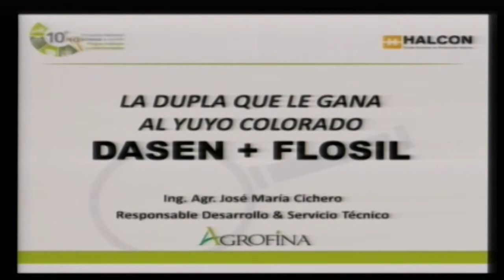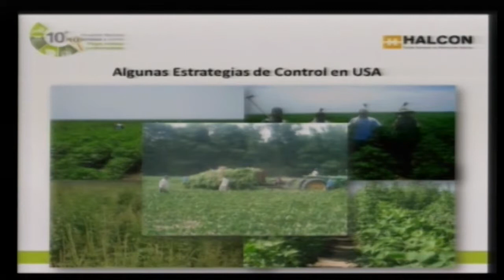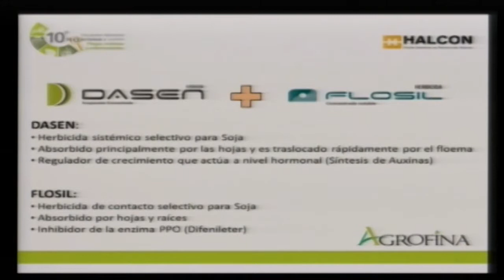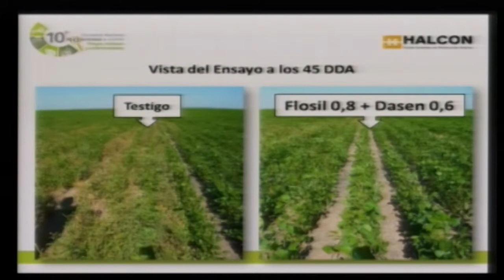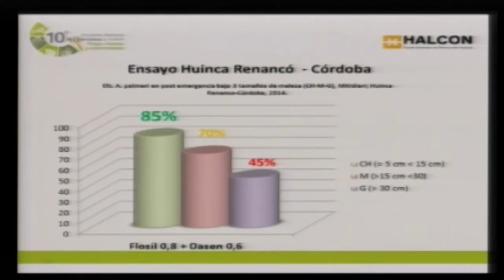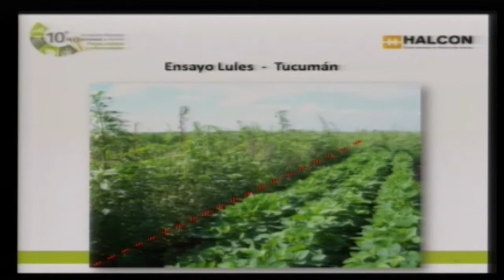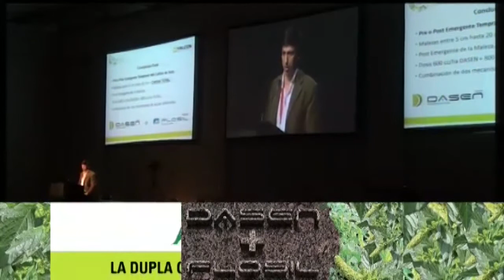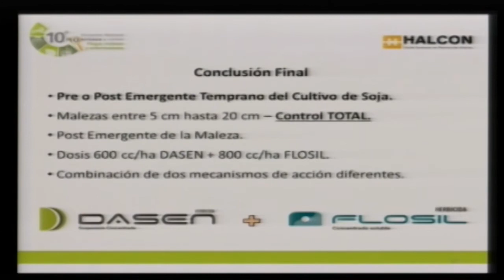José Cichero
Descripción